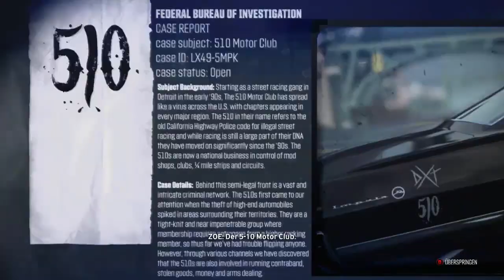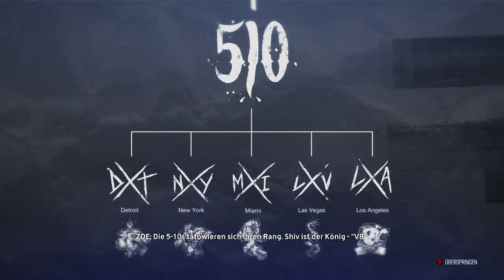THE CREW #002 - Eigener Style ★ Let´s Play The Crew